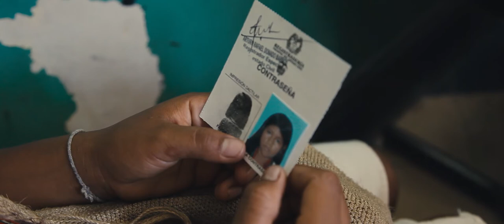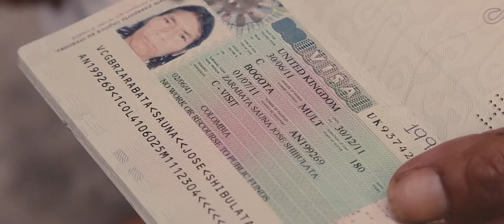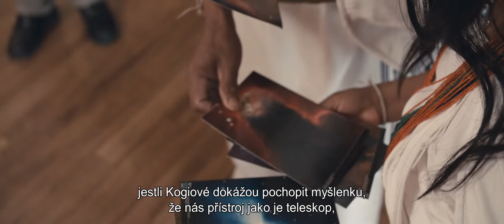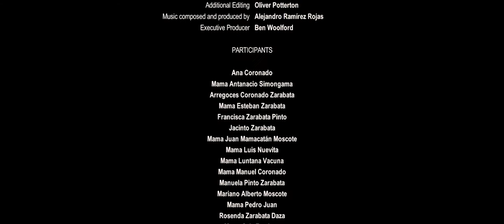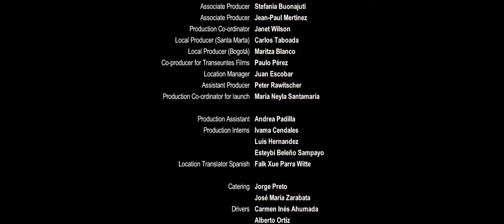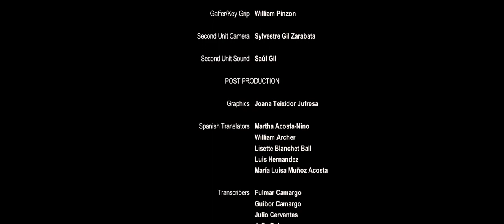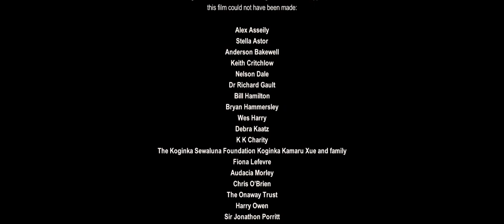Aluna: ekologické varování od Kogiů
Na varování před nebezpečím pro život na Zemi se domluvili se západními vědci, kteří se shodli na jejich vědění a přijali jejich moudrost. Tím Konference o klimatických změnách 2017 posvětila uznání hlasu původních obyvatel.